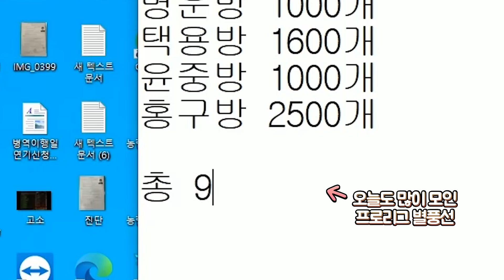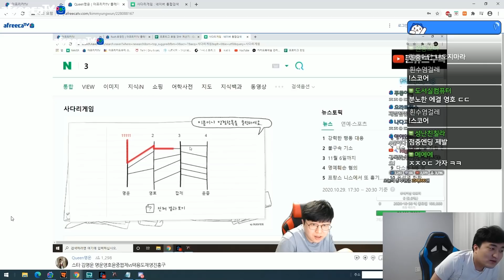프로리그에서 2패한 날... 제게 최고의 동생이 생겼습니다...